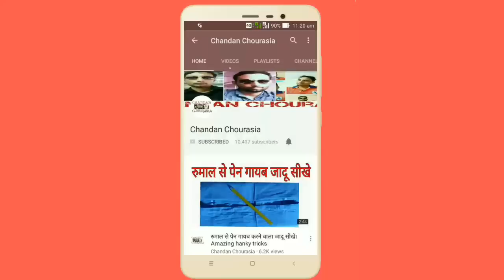ढक्कन का जादू सीखे 1 मिनट में जादूगर बने। Amazing magical tricks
5 ढक्कन से मैजिक करे और सबको चौका दे
मुझे फेसबुक पे फॉलो करें कुछ सवाल हो तो मैसेज भी कर सकते है
नीचे दिए गए लिंक पे क्लीक करे और हमारे दूसरे ट्रिक्स की वीडियो देखें